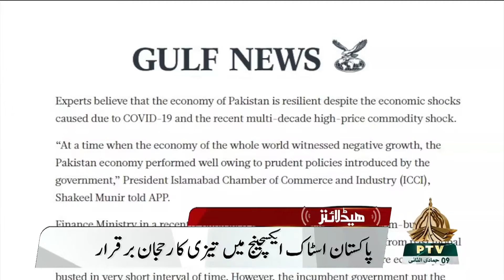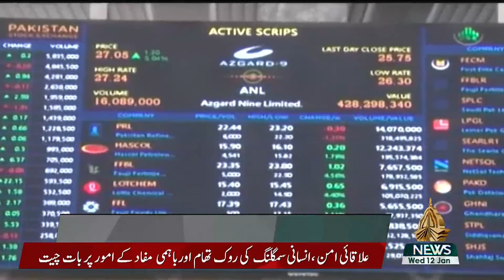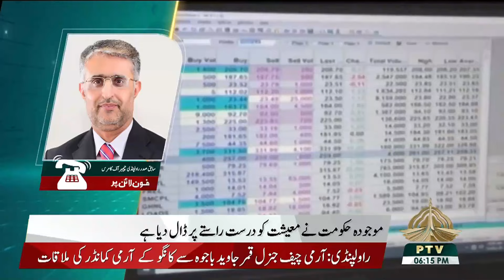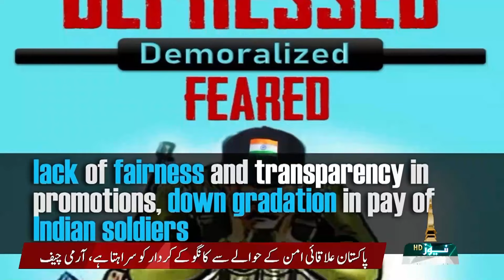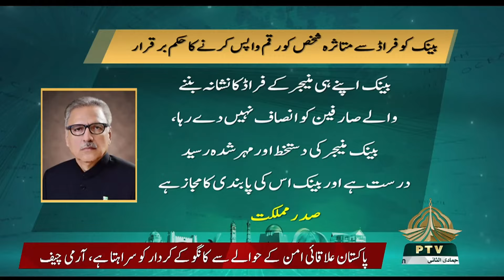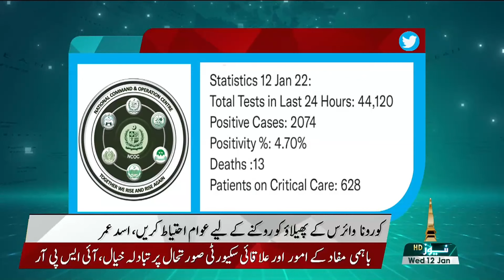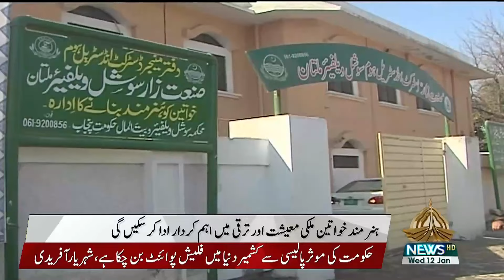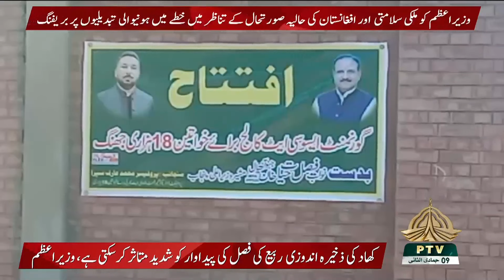CABINET HOUR | 12 01 2022